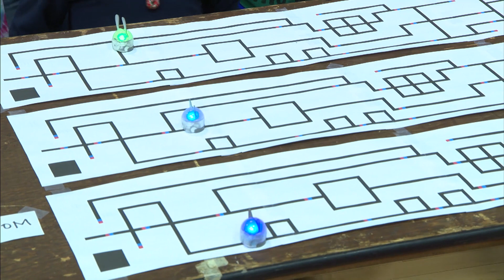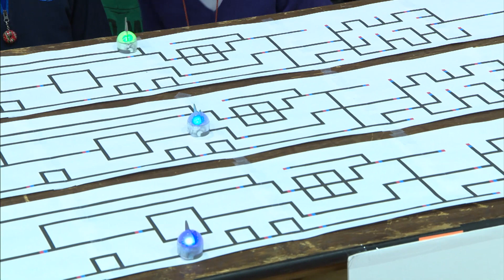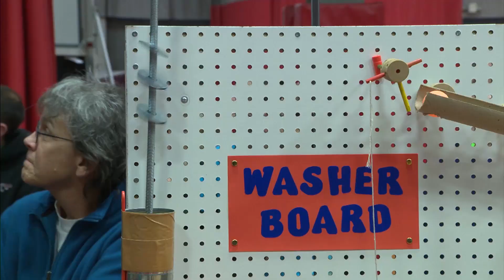2018 — Friday After Thanksgiving Chain Reaction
View the 21st annual Friday After Thanksgiving Chain Reaction, hosted by Arthur Ganson and the MIT Museum.